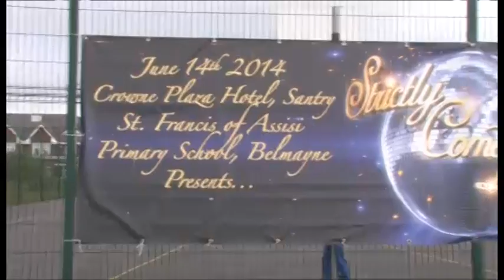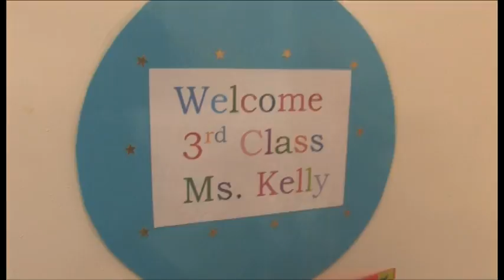Belmayne Kids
To kick start Strictly Come Dancing, the children of St Francis of Assisi Primary School in Belmayne show their moves and encouragements. Parents and Teachers invested a lot of their time, effort, pride to learn dance routine and display their skills in a fundraising event that was an amazing success thanks to a fabulous organising team.